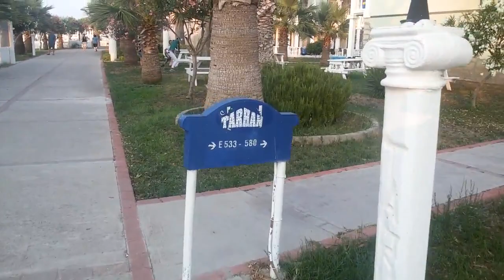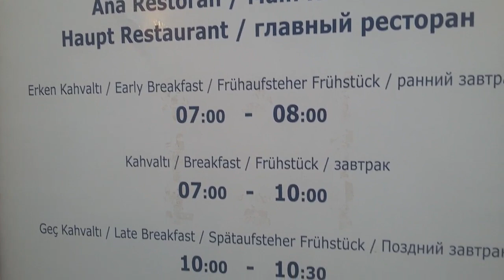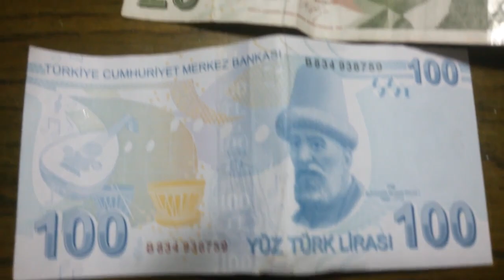Отдых в Турции. Отель Tarhan Beach .